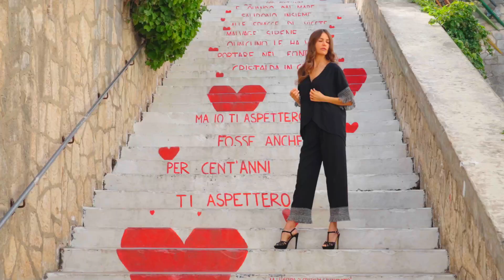Backstage Vieste Art Fashion Dream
Beachwear 2021

Il backstage della realizzazione della campagna pubblicitaria per due Aziende Italiane produttrici di costumi da bagno, campagne che potrete vedere più avanti...intanto godetevi il nostro modo di lavorare: un gruppo, unito, attento ma con il sorriso sempre! Enjoy!